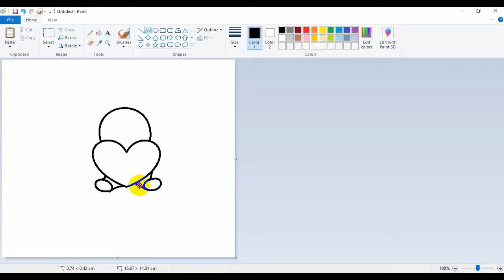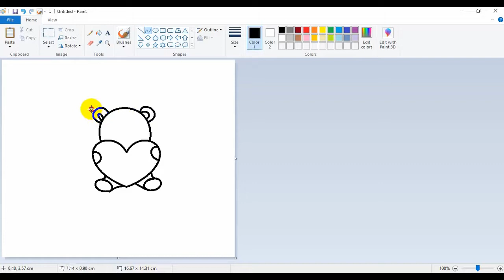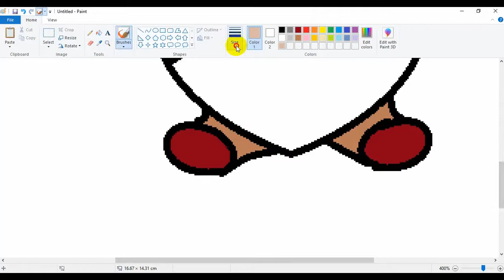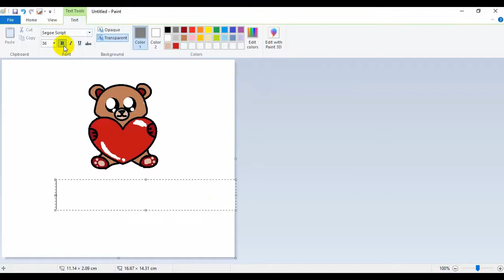Drawing teddy bear at Ms-Paint|| Tabassum Islam Arthy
Drawing...teddy bear..
Thanks..